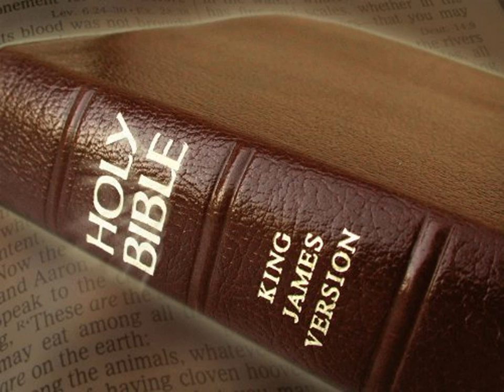King James Version Bible Audiobook Book of Psalm Chapter 005